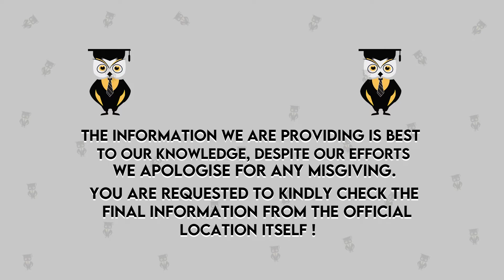Cummins College of Engineering for Women Nagpur | College Review | Admission | Courses | Fees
Hello Everyone,
In this video we'll discuss about the College Review of Cummins College of Engineering for Women Nagpur where we include their Admission process, Eligibility Criteria, Courses, Fees Structure, Placements, Facilities and many more details.

Emergency Services
For COUNSELOR ANALYTICS SERVICE & MENTORSHIP SERVICE CALL – 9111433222